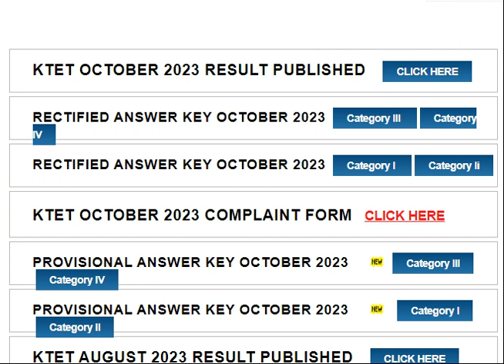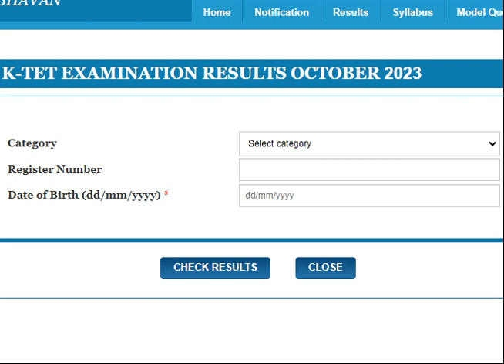KTET OCTOBER 2023 RESULTS